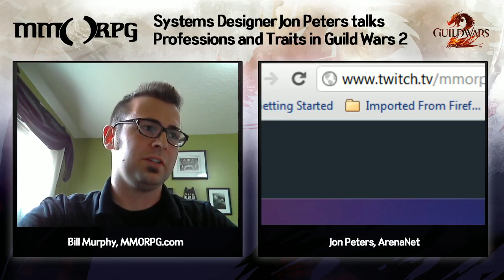Guild Wars 2 Live Interview with Jon Peters of ArenaNet - 3 / 3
MMORPG.com's Bill Murphy chats with ArenaNet's Jon Peters about Traits, Professions, and a few other details in the upcoming Guild Wars 2. -- Recorded live on Justin.tv